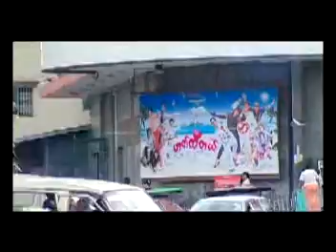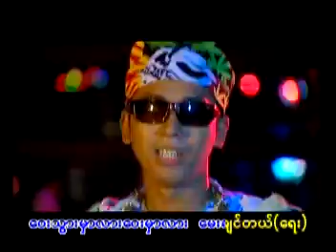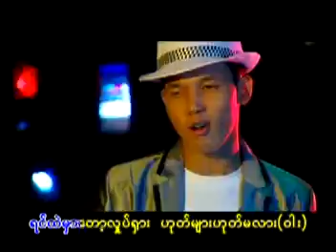ဟံသာစိုးမင်း - ဟတ်ထိသွားပြီရန်ကုန်သူ (Official MV)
Song - Heart Hti Thwar Pe Yangon Thu (ဟတ်ထိသွားပြီရန်ကုန်သူ)
Artist - Han Thar Soe Min (ဟံသာစိုးမင်း)
Composer - Tontay Soe Aung (တွံတေးစိုးအောင်)
Band - Soe Soe Htut (စိုးစိုးထွဋ်)